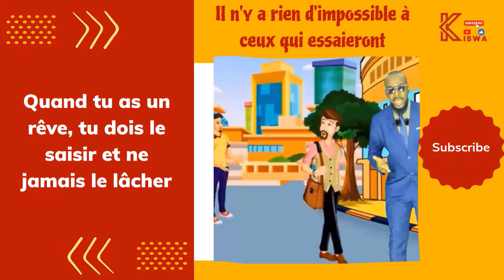(Episode194)Cet homme a fait cela à ses parents et Allah l’a béni et l’a surpris avec une belle vie.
Cet homme a fait cela à ses parents et Allah l’a béni et l’a surpris avec une belle vie et a fait de lui un homme très riche .quelle belle surprise